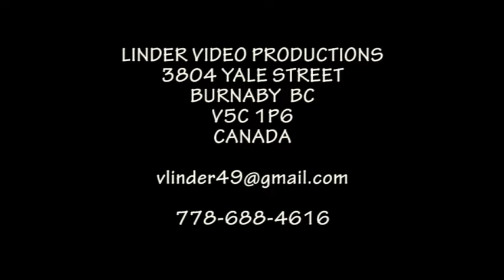20080803 13 LT SOLISTI LUCNICE CARDAS A FLASKOVY